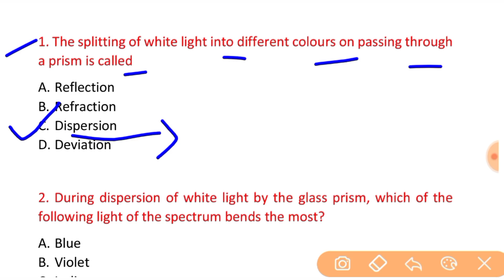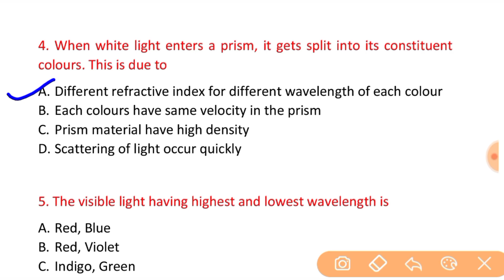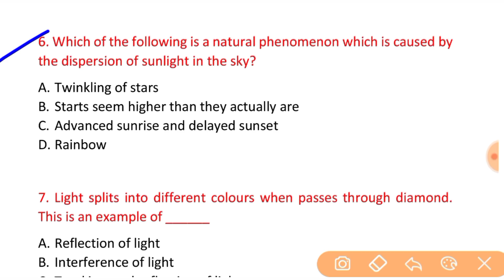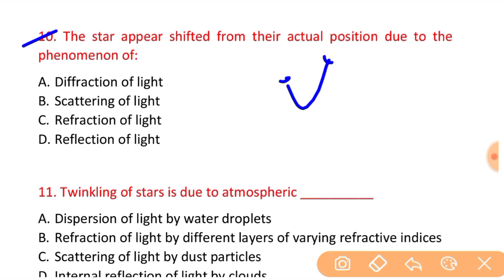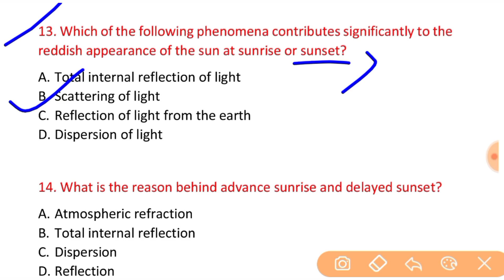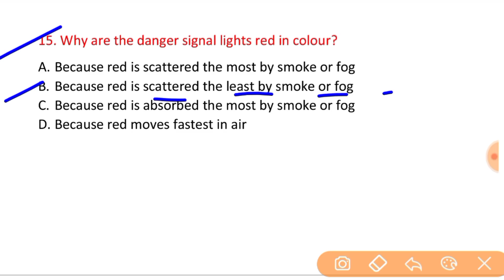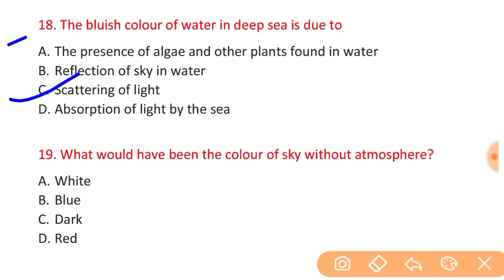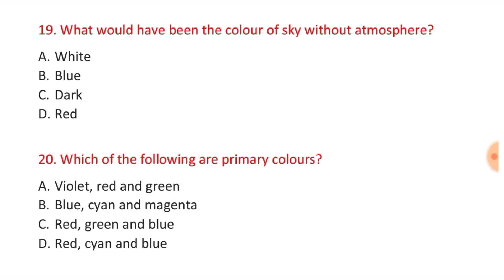Science Chapter 11 MCQ Super Series of Class 10, Human Eye and Colourful World MCQ for Term 1 Exam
MCQ question answer class 10 Science,
Class 10 Science chapter 10 important MCQ,
Important MCQ question answer class 10 science chapter 11,